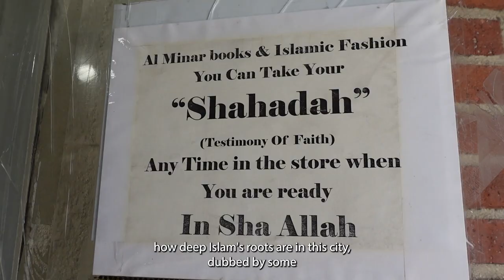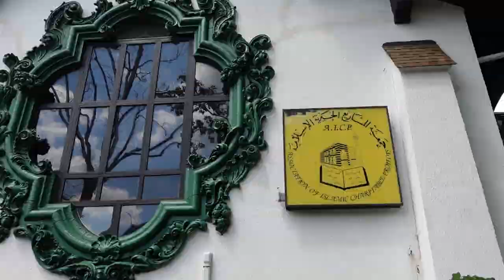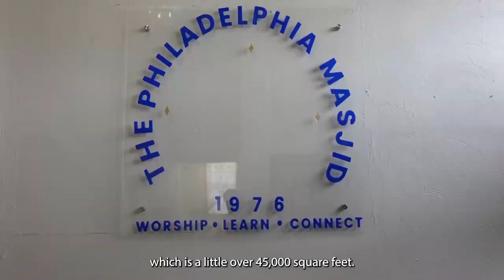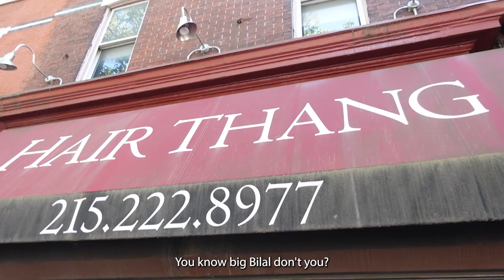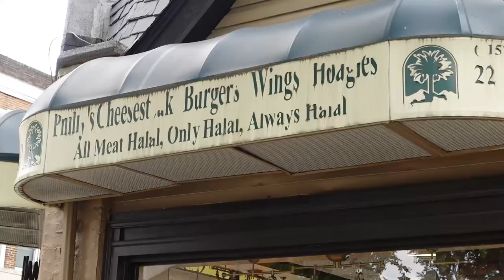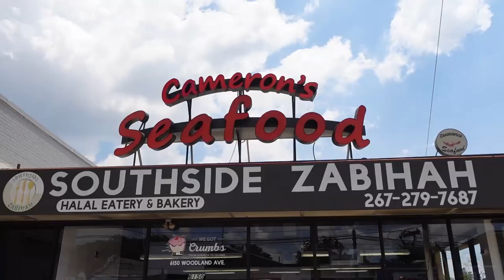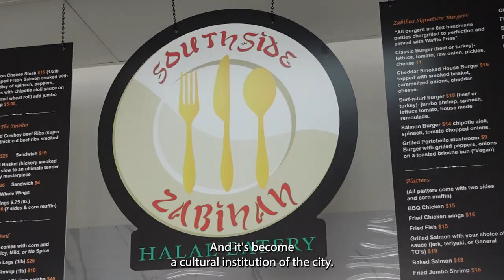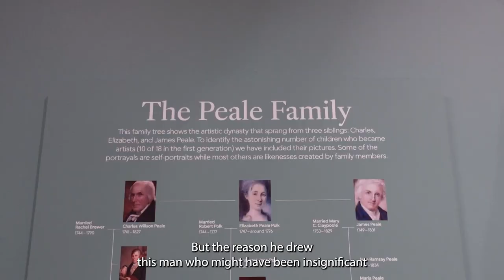Philadelphia | Ummah in Focus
I've heard much about Philadelphia's large Muslim community: one that has solidified its presence in the fabric and culture of this city.

In this documentary, I aim to capture that presence, and tell the unique story of Islam in Philadelphia.

If you found this documentary valuable, please share the link with your family, friends, and social networks!